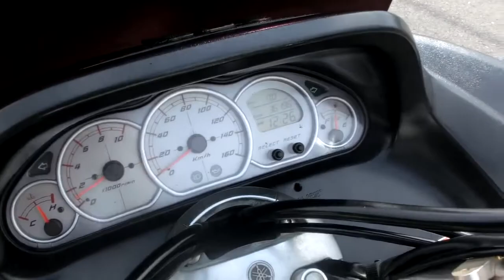マジェスティ250C 始動動画